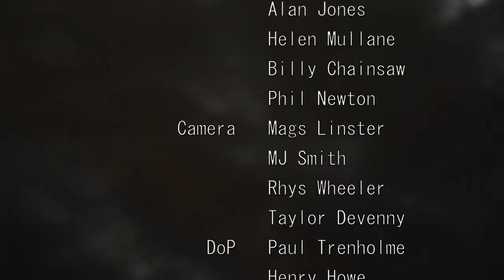FIlm4 FrightFest 2013 - Day Four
FrightFest Day Four Highlights Including, Missionary (Anthony DiBlasi), Dark Tourist (Suri Krishnamma & Michael Cudlitz), Holliston - (Adam Green), The Conspiracy (Christopher MacBride), Shorts (6 Feet Under - Weronika Tofilska), In Fear (Jeremy Lovering, Alice Engert, Allen Leech), I Spit On Your Grave 2 (Steven Monroe & Jemma Dallander).